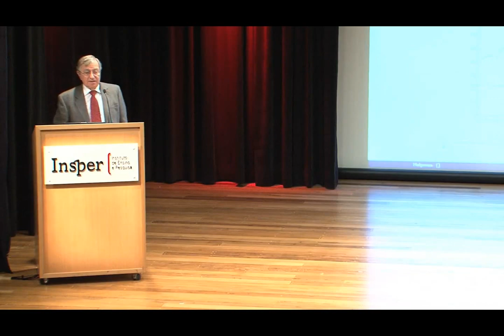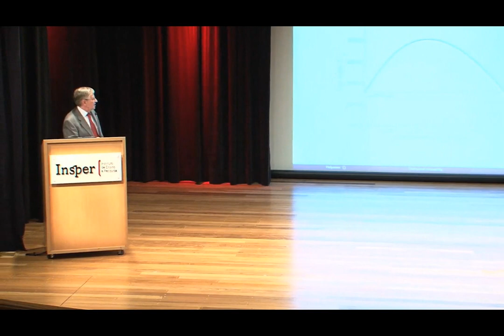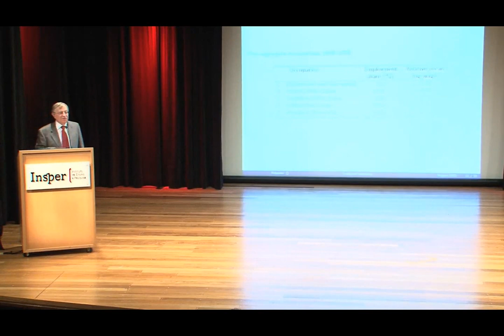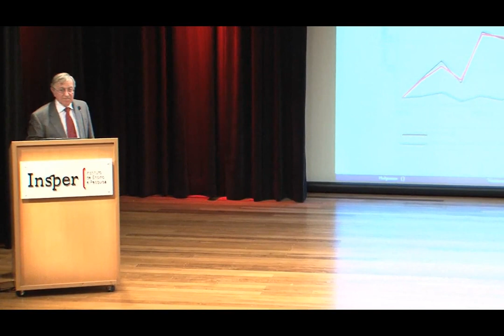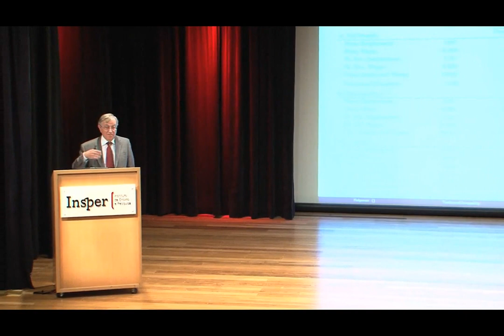Insper - Desafios e Perspectivas para a Economia Mundial - Parte 1 - Prof. Elhanan Helpman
Participação do Professor Elhanan Helpman - Harvard University e Tel Aviv University no seminário internacional "Desafios e Perspectivas para a Economia Mundial" realizado no Insper.

O momento atual de turbulência na economia mundial apresenta diversos desafios com relação às perspectivas de crescimento de economias desenvolvidas e emergentes. Diante disso, este seminário visa avaliar quais serão os principais desafios e oportunidades de crescimento nos próximos anos para a economia mundial e, em particular, suas implicações para a economia brasileira.